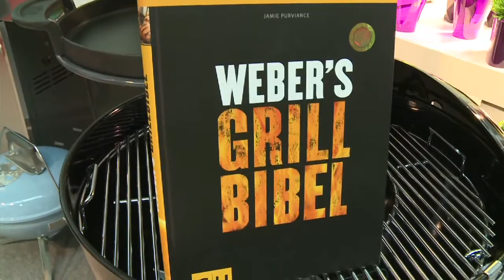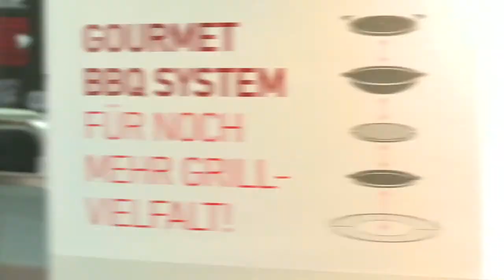Weber-Stephen: Der Kugelgrill wird 60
Weber feiert die Erfindung des Kugelgrills vor 60 Jahren. Der Marketing Director der Weber-Stephen Deutschland GmbH, Marc-André Palm, berichtet außerdem über die neue Vielfalt am Grill.